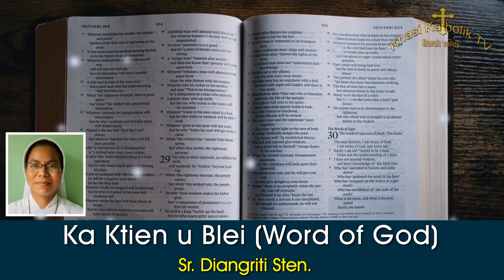04.04.2022 - Ka Ktien u Blei (Word of God) - KhasiKatholikTV